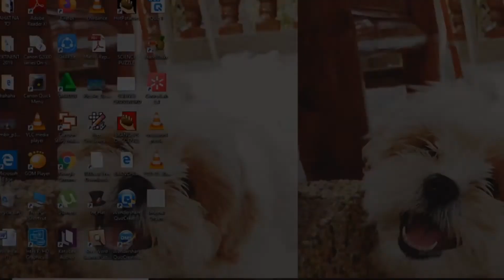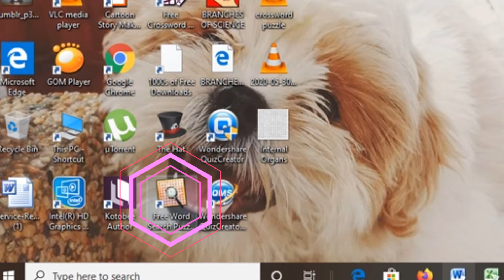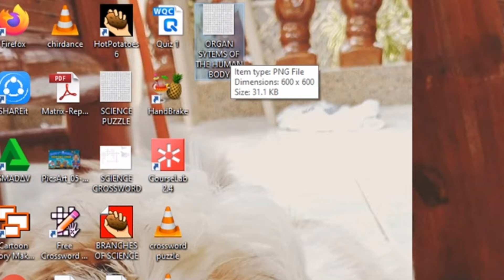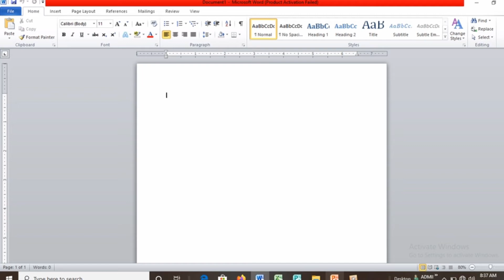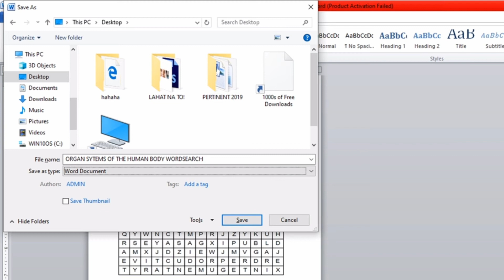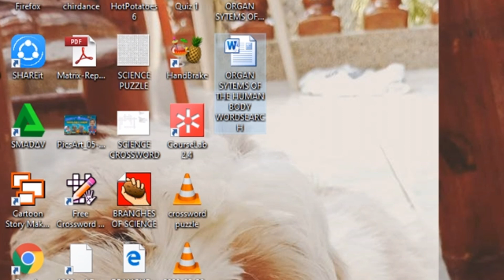Free Word Search Puzzle Maker || Tutorial #001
Video tutorial on how to use word search puzzle maker.

Sobrang dali lang guys!   ☺